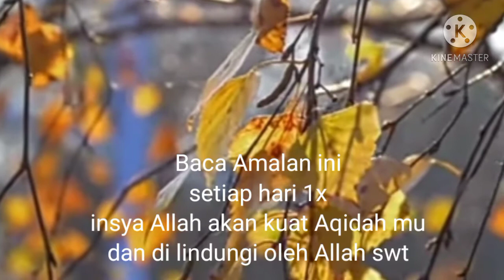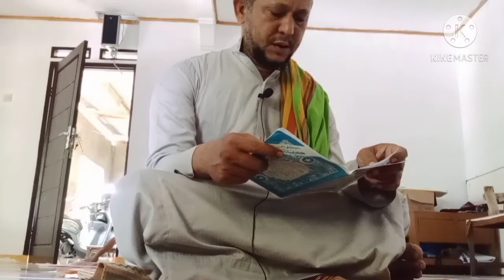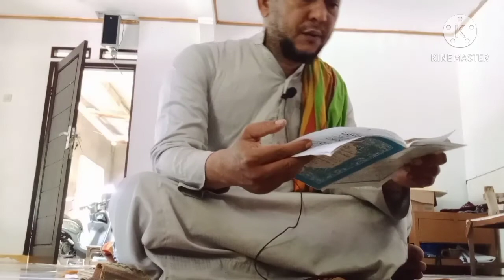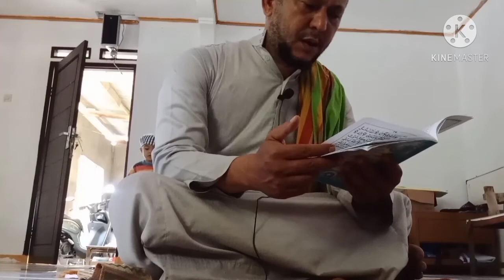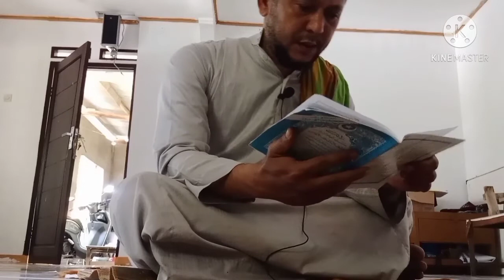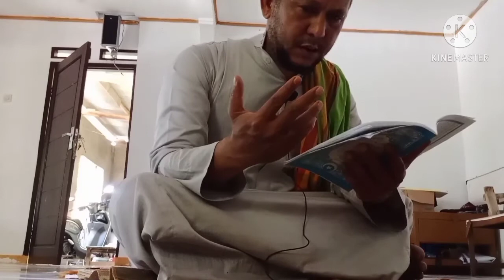Amalan Agar di kuat kan Aqidah kita dan di jaga kita dari sgala macam bahaya